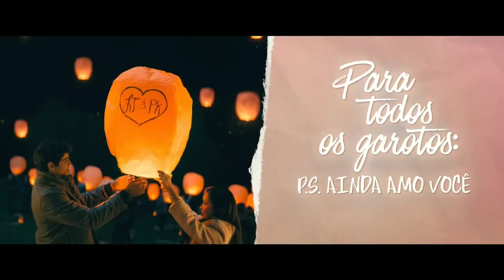Para Todos Os Garotos: Agora e para sempre | Trailer Legendado | Netflix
Assista "Para Todos Os Garotos: Agora e para sempre" em 12 de fevereiro na

Sinopse Oficial abaixo:

"Lara Jean Covey está prestes a se formar e iniciar uma nova fase de sua vida. Durante duas viagens marcantes, ela começa a avaliar como ficará sua relação com a família, os amigos e o namorado após a formatura".

Esse canal e perfeito para você conferir todas as novidades. Filmes, Séries, Animações, tudo que está chegando você verá aqui.

● Movietrailer Company